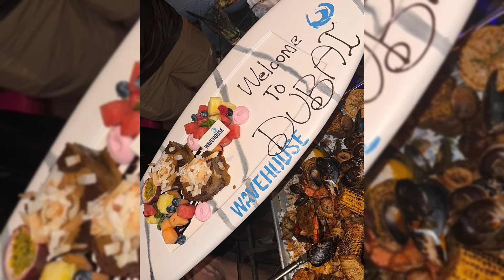Cait Jowa REVEAL!😱 Alyssa & Faith TEAMMATE sa NATIONAL TEAM🇵🇭 Jia naging Open Hitter LAUGHTRIP🤣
This is created to give an update about Creamline Cool Smashers Team and Choco Mucho Flying Titans 💜💓 REBISCO TEAM Updates

Update on your Volleyball Idols in the Philippines 🙌🏻🏐 Catch Volleyball News here!

● This video is a tribute to the BEST OF THE BEST VOLLEYBALL PLAYER . check the best actions according to my thoughts! I hope you enjoy it ;) -

Credits to the following: gawong deannawong pvl alyssavaldez jiamorado elladejesus jemagalanza celine creamlinecoolsmasher creamline PVL Volleyfunatics Subscribethischannel Volleyballupdates jiamorado kuttikakaewpin Phenom Valdez #AlyssaValdez VolleyballCompiler PH FIVB AVC SPORTSANDACTION POWERVOLLEYBALL NCSmusicsongandartist ateneo ladyEagles LaSalalle PVL creamlinecoolsmasher bankoperlas Universityofthephilippines covid-19